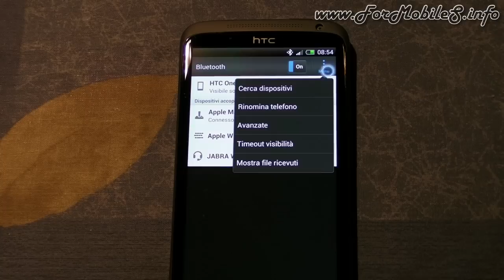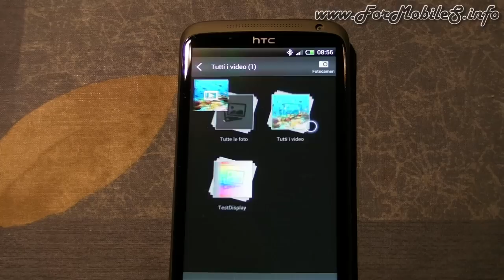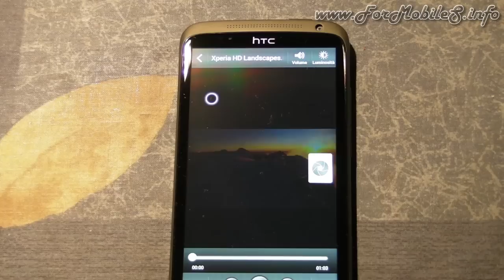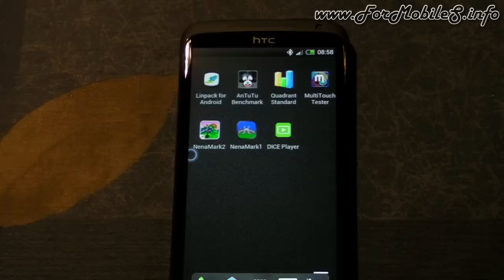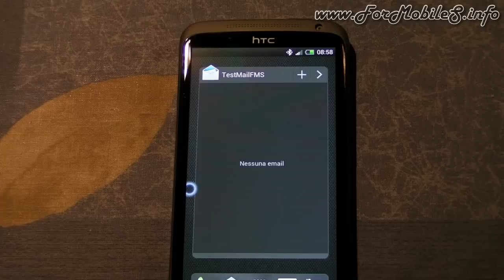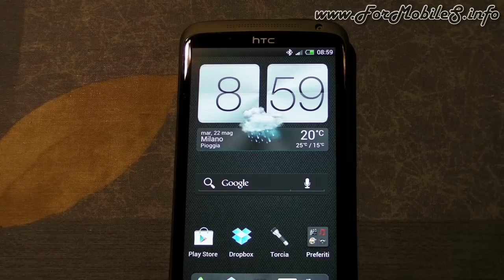HTC One X - Come fare il pairing bluetooth con Apple Magic Trackpad e uso multitouch 10 punti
Il titolo mi sembra sufficientemente esplicativo di cosa andiamo a vedere nel video a seguire, mostriamo quindi quanto indicato per farvi capire le potenzialità di gestione di dispositivi bluetooth da parte dell'attuale top di gamma di casa HTC.
A breve arriveranno altre demo su giochi e varie applicazioni, intanto godetevi il filmato e, se avete domande/curiosità, non esitate a contattarci come fatto finora.